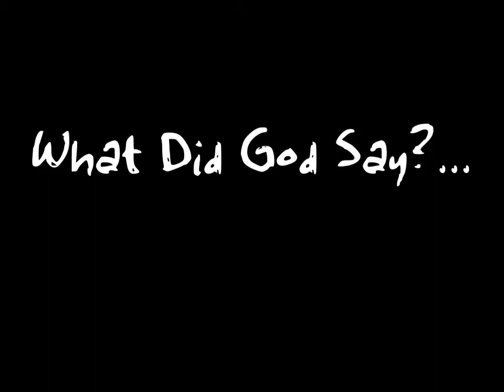What Did God Say?...